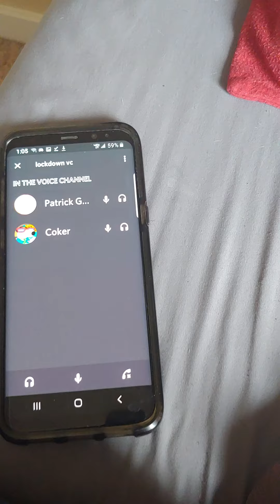DoomSlayer2330's podcast ep #2 The Funniest memes and things we've seen